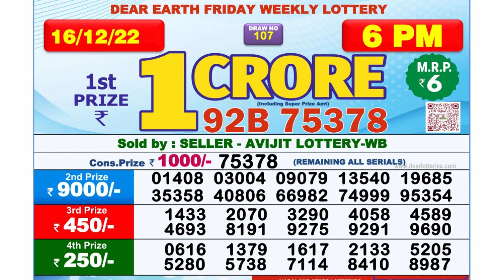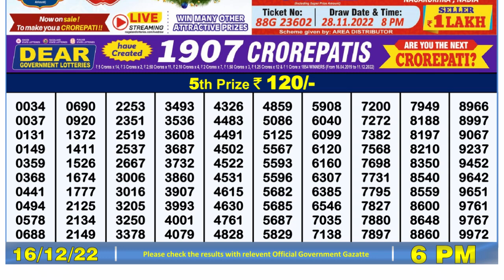Dear Lottery Sambad 6pm today 16.12.22 Nagaland State Lottery Result